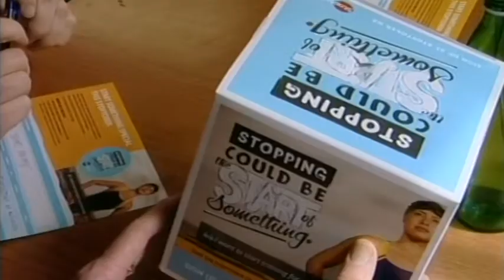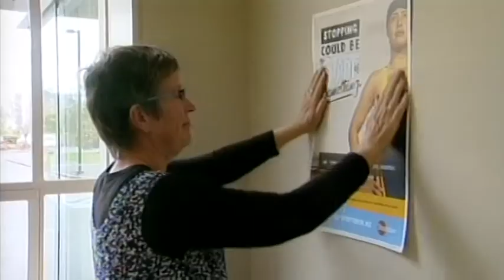Healthcare professionals encouraging smokers to quit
Local healthcare professionals are doing what they can to counter the country's biggest cause of premature death.

They're encouraging smokers to quit the unhealthy habit for a month, as part of the second Stoptober campaign.

And they're citing lifelong benefits.